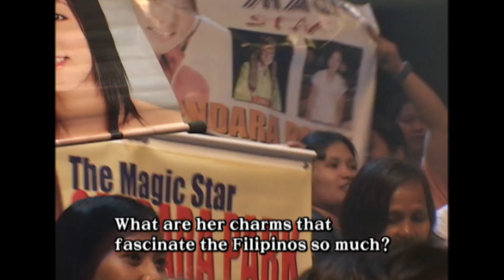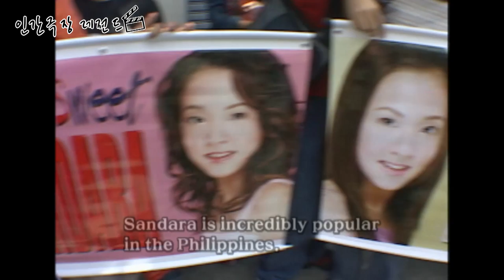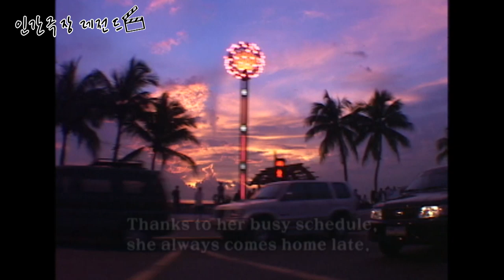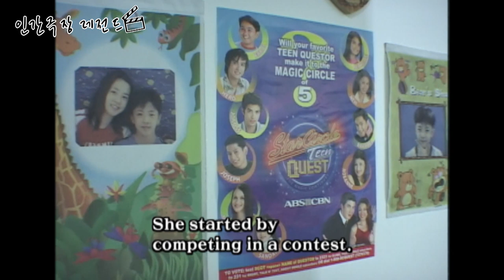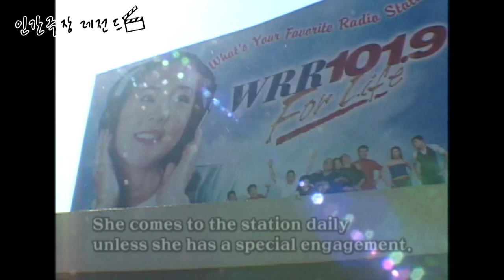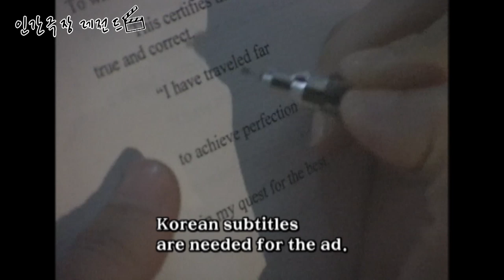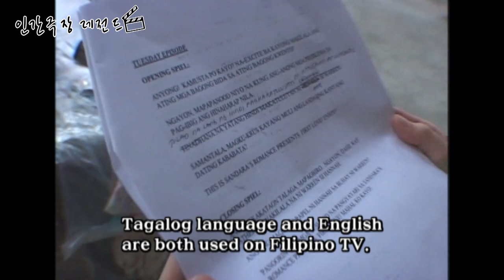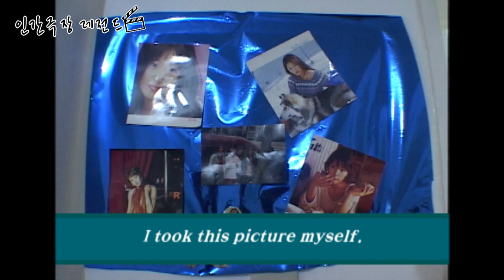[인간극장 레전드 정주행][ENG SUB] 1편 내 이름은 산다라 박(My name is Sandara Park) #1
[인간극장 레전드 정주행][무삭제 전편][ENG SUB]
내 이름은 산다라 박(My name is Sandara Park) #1
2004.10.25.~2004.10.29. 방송